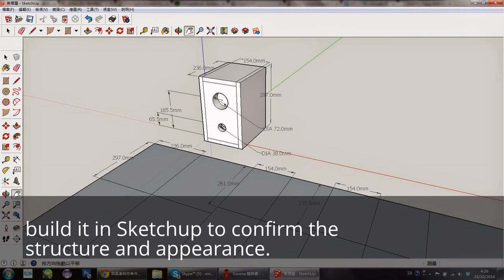My DIY 3 inch full range speaker with peerless unit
I made a pair of 3 inch full range speaker, sound nice :)